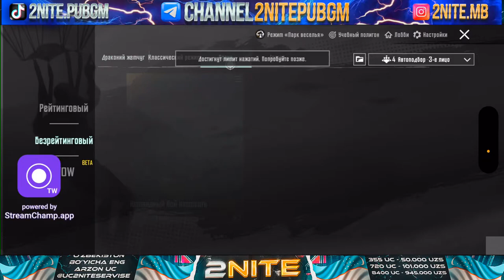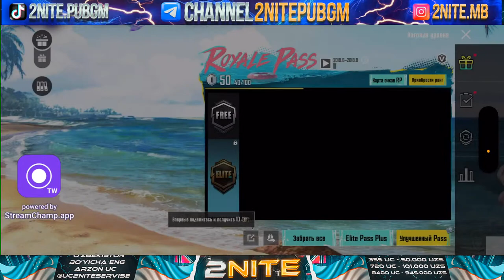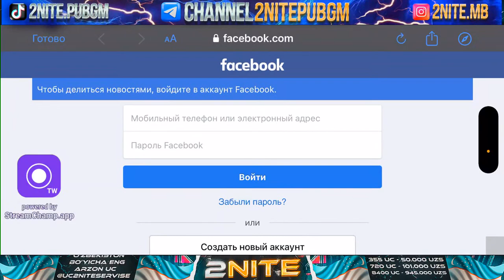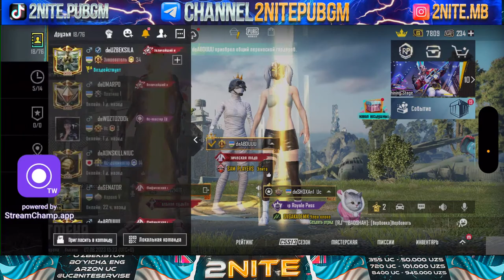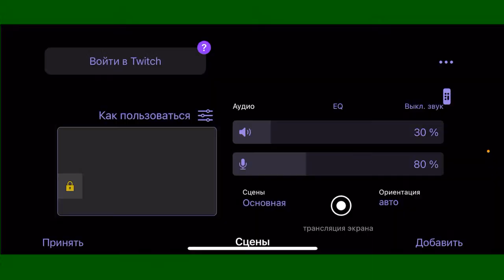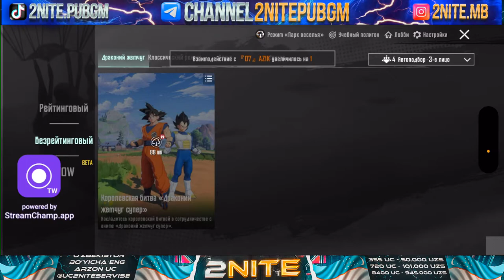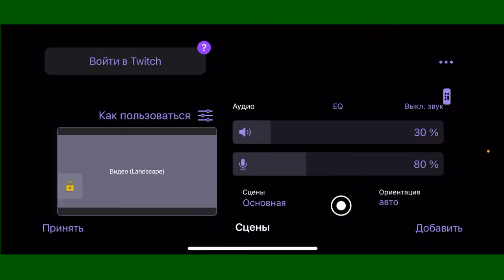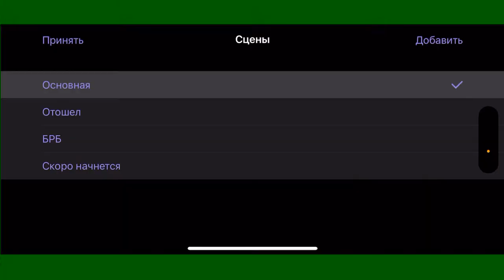de2NITE STREAM YONDIRAMIZ PABLIK LOKALKA WOW LOBBILARDI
Name:Behruz
Device: 14 pro max
Age:18
Team:Danger Esport

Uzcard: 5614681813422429